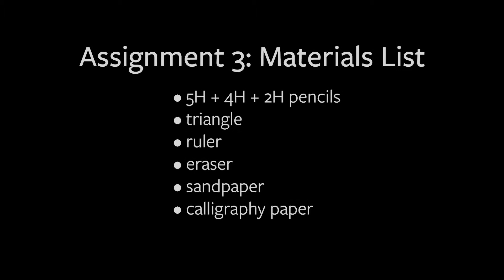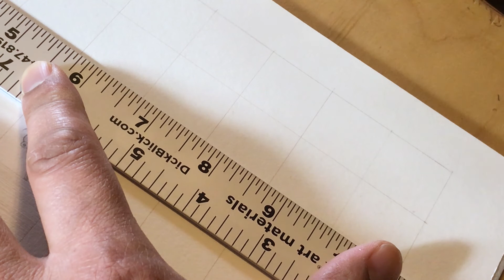Tasvir Khana, Assignment 3: Portrait Study in Pencil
In this workshop video prepared for Williams College ART Studio 344 Tasvir Khana: Practicing Indian Drawing and Painting, Professor Murad Khan Mumtaz demonstrates how to use a pencil to sketch a self portrait.